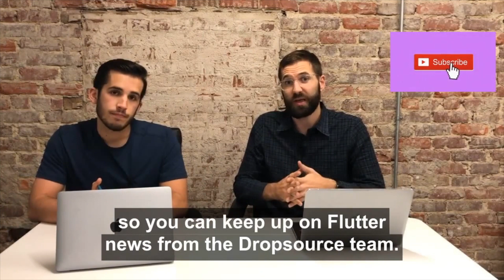3 things that set Flutter apart from other cross-platform frameworks - Mobile Minute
After working in Flutter for the last several months, we share the three things that set Flutter apart from other cross-platform frameworks out there...

Featuring Nate Frechette, CEO/Founder and Will Bernholz, VP Marketing at Dropsource.

Mobile Minute is video series from Dropsource where we briefly talk through the latest in mobile app development technology and trends.

Dropsource is a full stack mobile development agency that utilizes proprietary technology to rapidly build powerful mobile apps that delight users and clients alike.

TRANSCRIPT:
Will:  Hey everybody, this is Will and Nate. Welcome to the Mobile Minute from Dropsource. Thanks for joining.

Will: Today we want to talk about a relatively new cross-platform framework out there called Flutter. So we've been using Flutter internally and we'd like to tell you today the three things that we believe set Flutter apart from the pack of all the cross-platform frameworks out there in the market today.

Will: Nate, for the benefit of anyone who hasn't heard of it yet, tell us just exactly what is Flutter.

Nate: Flutter is Google's new open-source UI toolkit for building cross-platform applications. And so, Google is certainly not the first company to release a framework of this type.

Nate: They're really following the footsteps of Facebook's React Native, Xamarin, which is now owned by Microsoft. And although it's very similar in a lot of its concepts, and the way that it works, it's different in a few key components that we think set it apart from the others.

Will: Okay, so it has some differentiators. There are other well established cross-platform frameworks out there, some that had been around for a while and are widely used.

Nate: Yeah

Will: Why do we need another cross-platform framework?

Nate:  Yeah, I don't think that any solution out there today has really solved the cross-platform problem very well. Namely, a lot of the scalability concerns with React Native and some of the usability issues with Xamarin. And so my three reasons for why Flutter stands out.

Nate: Number one, the language choice. Flutter has made a really great decision to use the Dart programming language, it's very expressive, it's very dynamic, but also has a lot of the safety of a statically typed language like Swift or Kotlin.

Nate: Second reason, as a result of choosing Dart, they have a lot of performance benefits that supersede Xamarin and React Native. Flutter, in Dart, is compiled ahead of time, and so you don't have a lot of the same runtime issues that languages like JavaScript have. And so that's been really exciting and really great to see a cross-platform framework perform at the speed and the level that Flutter has.

Will: Yes

Nate: Third is the general Flutter architecture has been really awesome to use so far. From the start, the Flutter team has decided to draw every pixel of the UI themselves and so unlike React Native or Xamarin, they don't just wrap the native components, they actually draw all the components themselves.

Nate: This has a lot of benefits, you know. There are some concerns from people but we see this as a positive. It really improves the re-usability of your code, specifically from the UI side.

Nate: You can use things for iOS and Android a lot more seamlessly. And also, they set themselves up really nicely to be kind of the UI platform of the future. So running on things like mobile, web, desktop, IoT. Google's, you know, future operating system called Fuchsia is really going to be based on the concept of Flutter.

Will: So finally achieving the build once, deploy everywhere promise.

Nate: Yeah

Will: We have used Flutter internally to build several apps for clients so we can absolutely vouch for the high level of performance and an amazing developer experience.

Will: We're going to be talking quite a bit about Flutter here on this channel in future Mobile Minute’s and more, so would love for you to subscribe, so you can keep up on Flutter news from the Dropsource team.